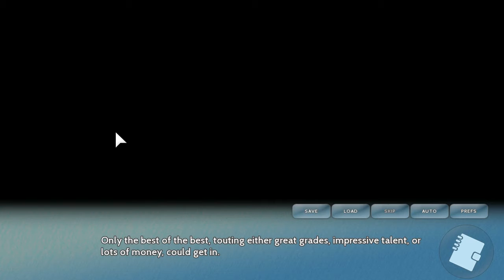~Anime~ Asagao Academy Part 9 [The Bearded Lady]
I think we've all felt it. That urge to be close to a "celebrity". To hold and hug them, and tell them you love them and for the feeling to be mutual... Well, Youtubers, the cool ones at least, don't consider themselves to be celebrities, so you're sh*t out of luck.

Asagao Academy simulates what it would be like to... Go to Highschool with Youtubers? Stepping into the shoes of Hana, a girl with pink hair and little else going on for her, we'll explore the romantic story between her and a group of about 10 guys, which is kinda weird when you think about it. They'll be tears, laughter, females doing the female things that males just can't understand, and maybe, just maybe, Hana will get to "collab" with one of these hunky Youtubers. If ya nom sayin'.

Game: Asagao Academy by Illus Seed